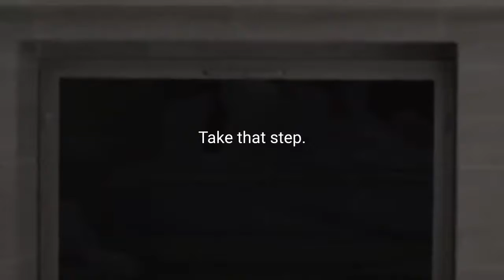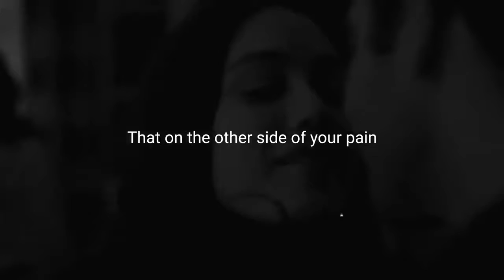Darkness side | Short Film with hope - Motivation video